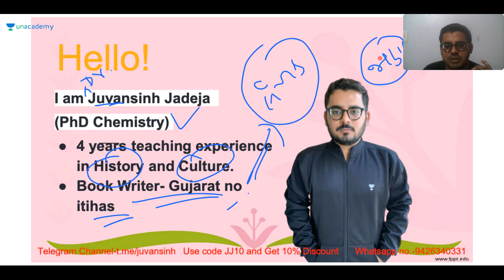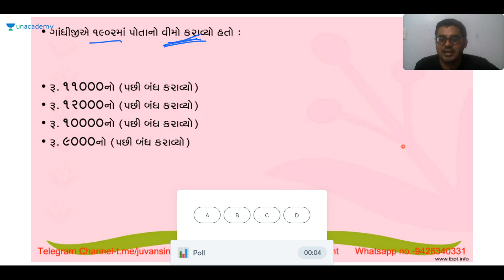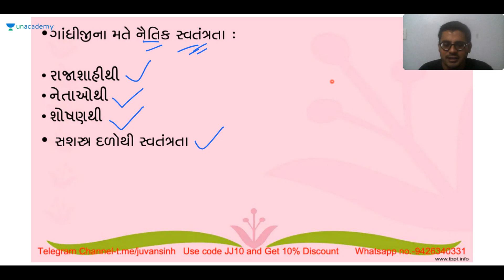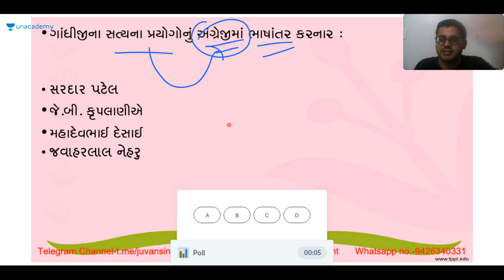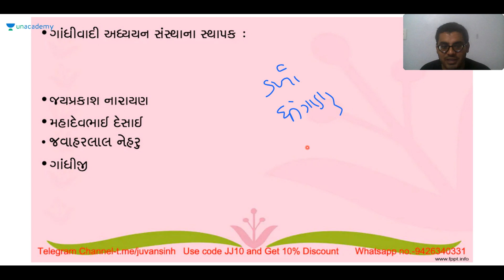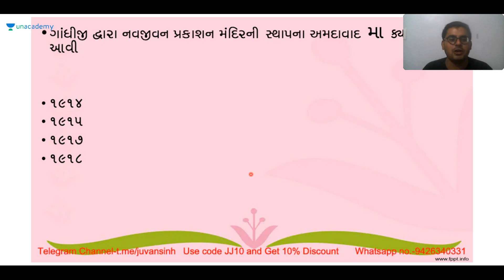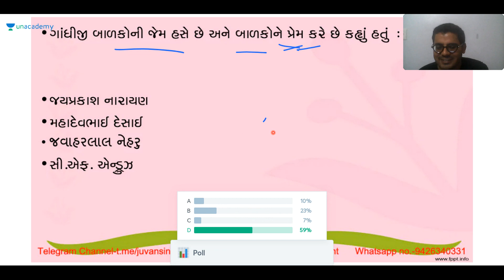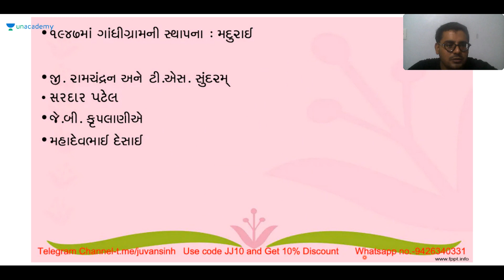Mahatma Gandhi Special By Juvansinh Jadeja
In this session, Juvansinh sir talking about our father of nation, Mahatma Gandhi, with major focus on the type of questions and their pattern related to the topic.

Juvansinh Jadeja and more top Educators are teaching live on Unacademy.

Unacademy Subscription Benefits:
1. Learn from your favorite teacher
2. Dedicated DOUBT sessions
3. One Subscription, Unlimited Access
4. Real-time interaction with Teachers
5. You can ask doubts in a live class
6. Limited students
7. Download the videos & watch offline